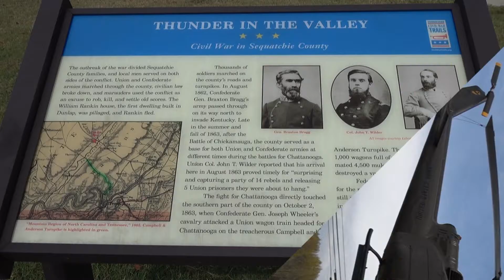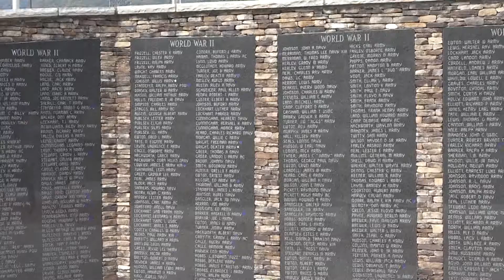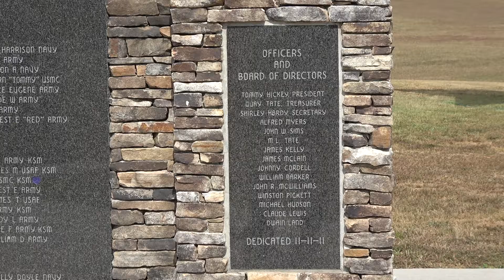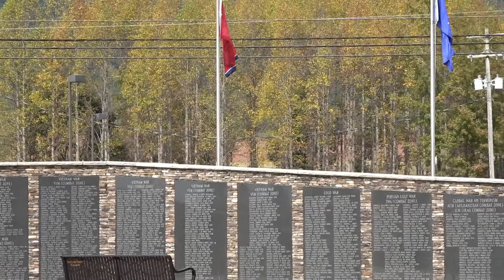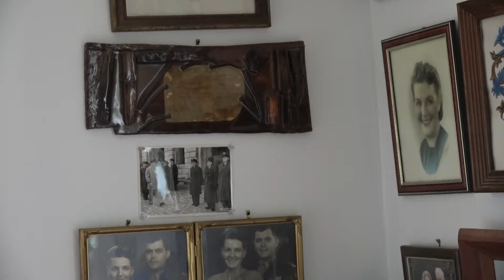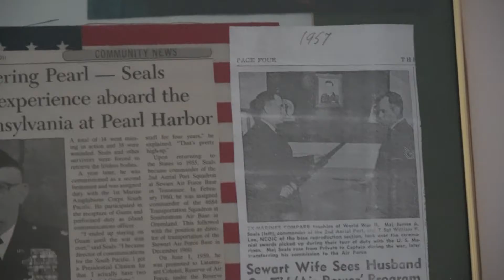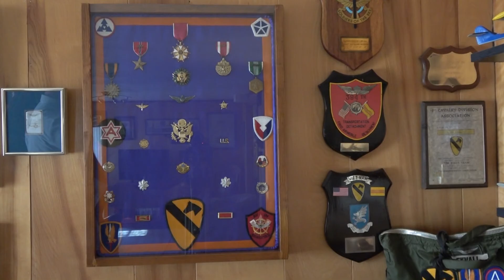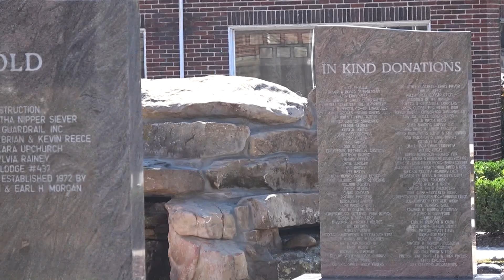Veterans Day Special 2016 | ValleyTV